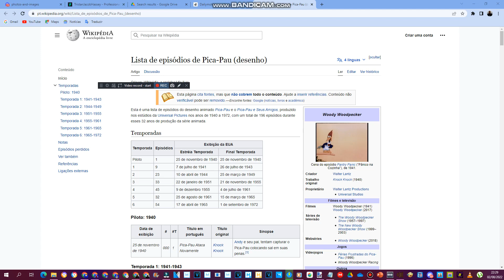List of Woody Woodpecker cartoons (COMPILATION)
This is the list episodes of Woody Woodpecker cartoons.